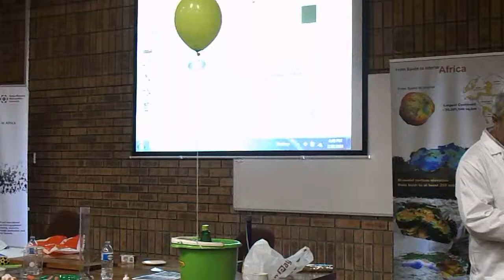GIFT demonstration - exploding a homemade hydrogen balloon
EGU delivered its renowned Geosciences Information for Teachers (GIFT) programme to teachers in South Africa and neighbouring countries earlier this year. Ian McKay demonstrated a number of practical exercises to do in the classroom. Here, he explodes a homemade hydrogen balloon. (Video Credit: Jane Robb)